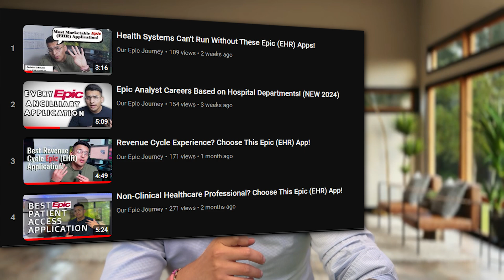Epic EHR analyst best career search method! (Google sheet included)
If you want to improve your chances of becoming an Epic EHR Analyst, follow me along this journey 🚀.

Question - Have a question about Epic EHR Analyst careers? Drop it in the ⏰ Timecodes ⏰
0:00 - Introduction
0:43 - Why did I decide to become an Epic analyst?
3:33 - Epic credentialed trainer
4:31 - Failing Sphinx test
6:17 - First Epic analyst job
7:05 - Cerner EHR analyst roles
9:06 - 3 main ways to become an Epic analyst
14:42 - How to speed up your first Epic analyst job with an Excel Sheet?
17:06 - EHR Analyst course coming soon

📜   About
Our Epic Journey is a channel dedicated to empowering healthcare professionals to transition into Epic EHR roles. Our mission is to create informational videos about electronic health records to enhance healthcare professionals' knowledge about patient data.

     and do not imply endorsement or association.
🚨 My content does not reflect the views or opinions of my employer or the healthcare
     organizations I have supported.